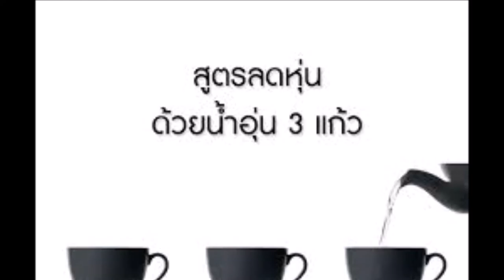เชื่อไหมว่าจริงแค่คุณดื่มน้ำอุ่นก็สามารถช่วยลดหนักได้ มาชมวิธีการ กันเลย